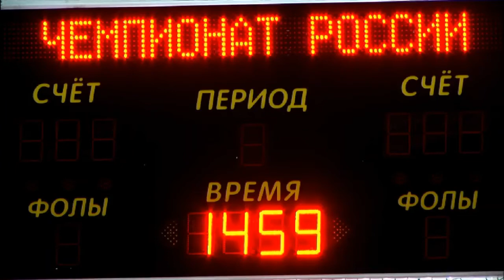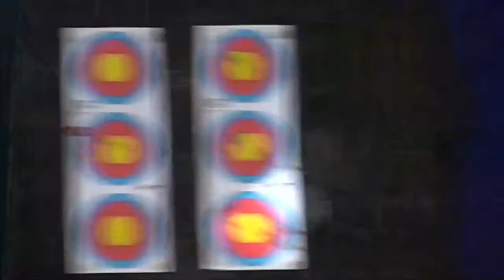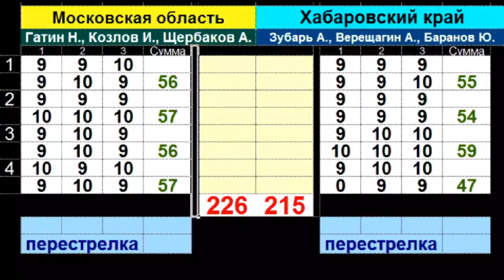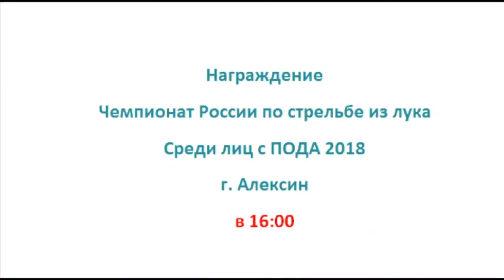Финал чемпионата России по стрельбе из лука 2018